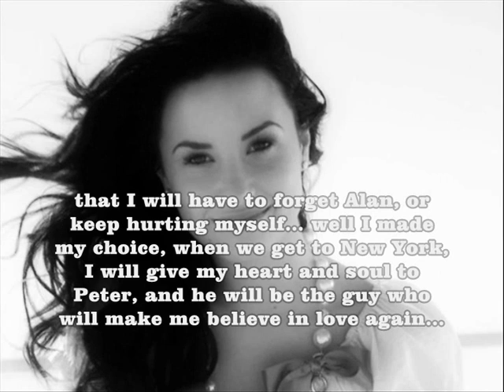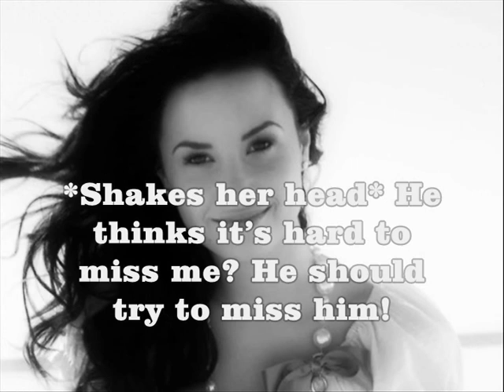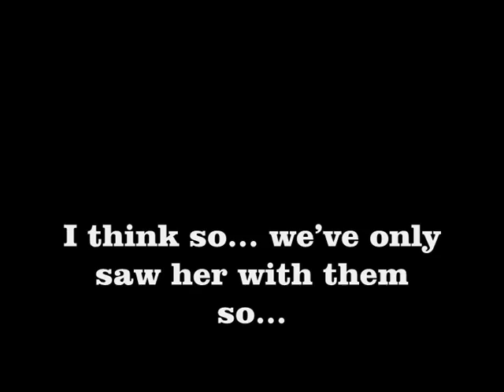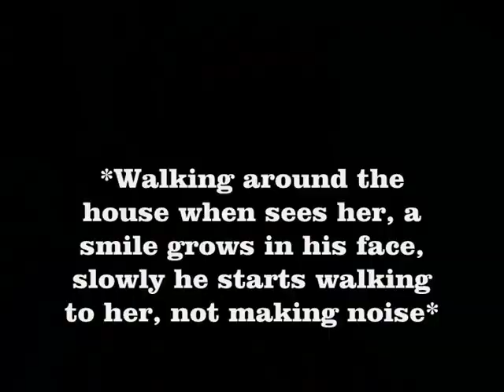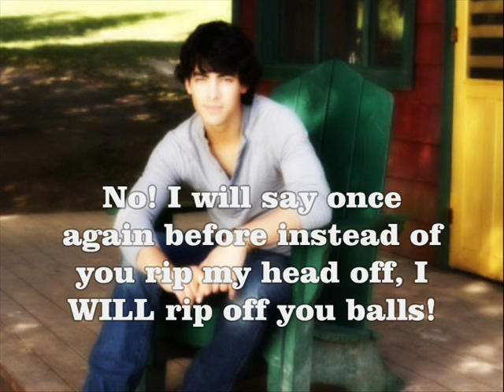Childhood Love, Jemi story [ep.25 Help me...]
READ DESCRIPTION!
So.. Jennifer woke up with this huge energy, and moments after she had a funny talk with Megan...
Megan took Jessica to have breakfast with her out, and with that Alan (that was on his bedroom), and Jennifer were alone...
Patrick got the new that Jennifer was alone in the house, and went there, but what he didn't knew is that Alan was there, he went to Jennifer and held her roughly, she screamed an Alan heard and went to help her.
Patrick pushed Jennifer to the ground and she got unconscious when her head hit the wall,  and Alan never was that good fighting and now is being hit by Patrick... he's in pain, and all in his head is Jessica...

Questions:
1.What's next? What will happen with Alan?
2.Like this?

Bye!
Love ya!
Kisses!